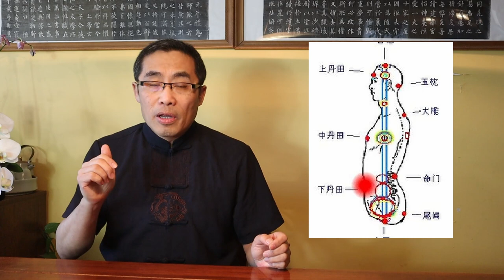Internal Style Concepts (69): Coccyx in Xing Yi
This video introduces an advanced Xing Yi practice: Coccyx,  a very important aspect of internal martial power generation.

Topics covered in today’s video include:
00:00 Introduction
01:05 Dao De Jing Commentary and Xiu Dao - Tian Di
08:18 Main Topic Introduction
08:54 Coccyx in Ancient Documents
13:48 Coccyx in Martial Art Practice
19:35 Coccyx Practice in Xing Yi
25:52 Principles of Coccyx Practice in Xing Yi
30:48 Misperception
33:23 Demonstration
34:05 Takeaways

Comments section rules:
No hate
No discrimination
No spam
No politics